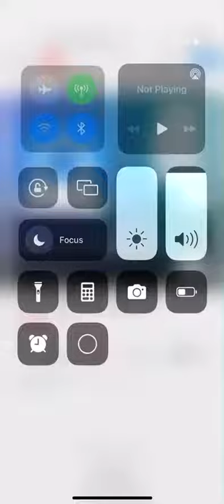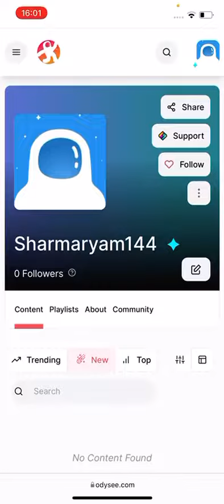Follow my odysee page: Shamaryam144.